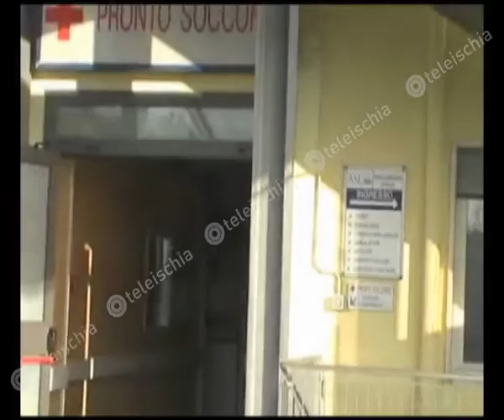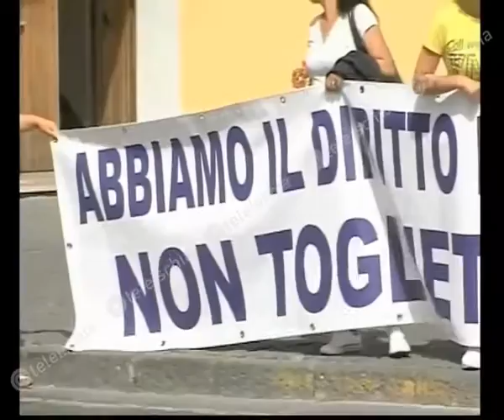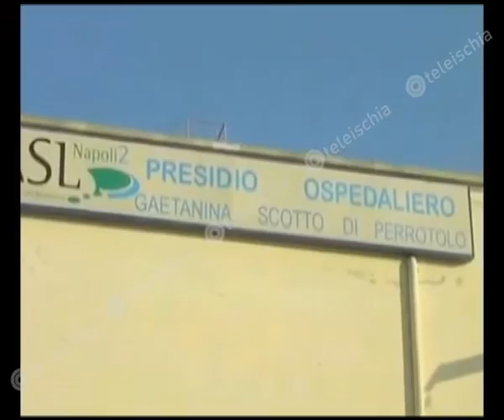Teleischia - Sanità a Procida. Ambrosino: 'Lottiamo per un ospedale efficiente'